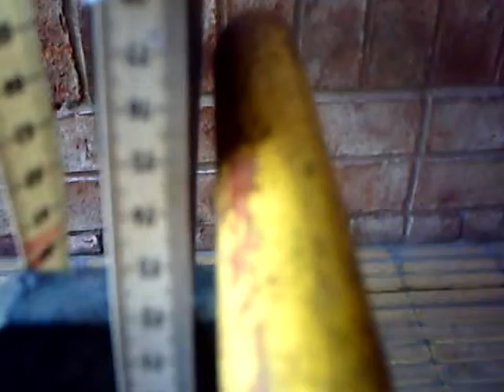Entrenando en casa 9 (ultima parte)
El final de nuestro entrenamiento en casa el dia 4/12/2008, con miras a la compe del 7/12...La 1º y 2º valla estan a 77 cm y la 3º en estandard. Al final recibe su querida pelota..Luva es una cimarrona de 2 años.